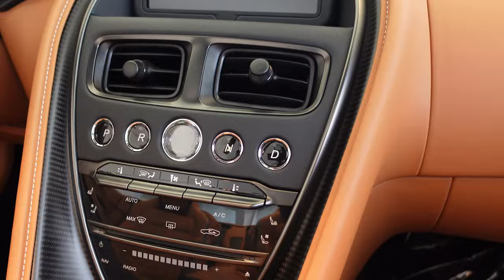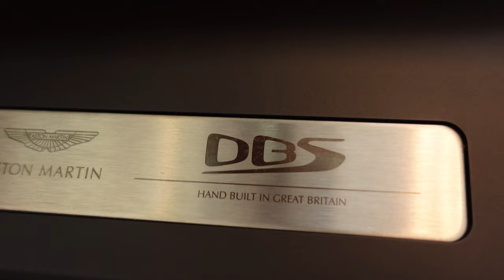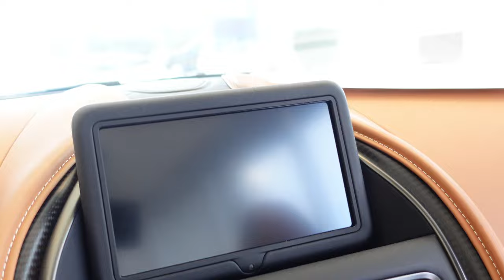$360k Aston Martin DBS Volante Interior | Exterior Walkaround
Welcome to our detailed walkaround video of the $360k Aston Martin DBS Volante! In this video, we will be exploring the luxurious interior and stunning exterior of this high-end sports car.

Starting with the interior, you will be amazed by the premium materials and exquisite craftsmanship that make up the cockpit of the Aston Martin DBS Volante. From the leather-trimmed seats to the Alcantara accents, every detail has been meticulously designed to provide the ultimate driving experience.

Moving on to the exterior, the sleek and aerodynamic design of the Aston Martin DBS Volante is sure to turn heads wherever you go. With its aggressive front grille, sculpted body lines, and signature Aston Martin styling cues, this car is a true work of art on wheels.

Join us as we take a closer look at every inch of this $360k Aston Martin DBS Volante, from the driver's seat to the rear spoiler. Whether you're a car enthusiast or simply appreciate the finer things in life, this video is sure to impress.